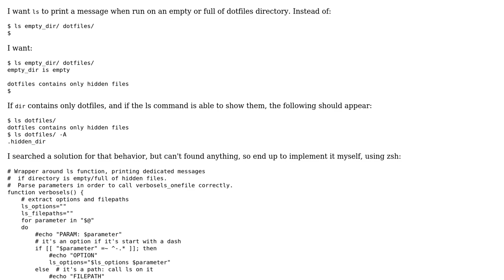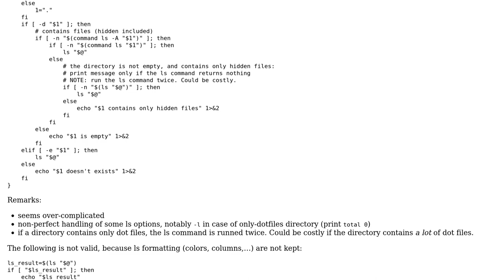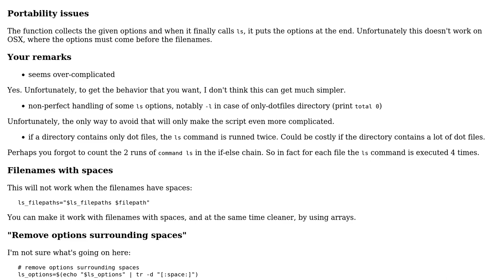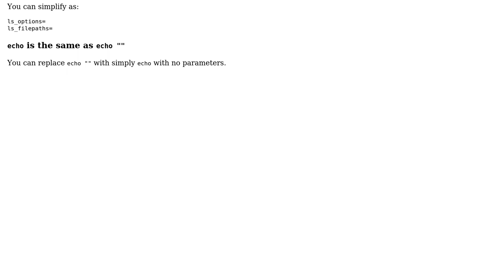Code Review: `ls` indicates when directory is empty/full of dotfiles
With thanks & praise to God, and with thanks to the many people who have made this project possible! You are responsible for your own actions.